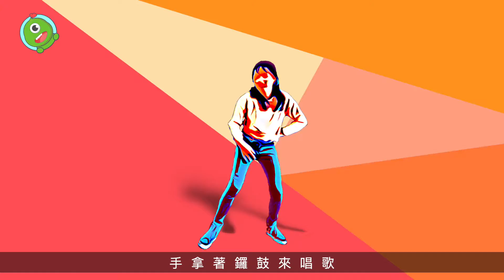鳳陽花鼓｜兒童學習跳｜兒歌舞曲｜兒童電音｜童謠舞曲跳跳樂｜笑笑星球 ｜兒歌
鳳陽花鼓

左⼿鑼 右手鼓
⼿拿著鑼鼓來唱歌
別的歌兒我也不會唱
只會唱個鳳陽歌
鳳鳳陽鼓 一呦呀嗨呦
得兒鈴鐺飄一飄
得兒鈴鐺飄一飄
得兒飄 得兒飄 得兒飄
得飄⼀得兒 飄飄飄一飄